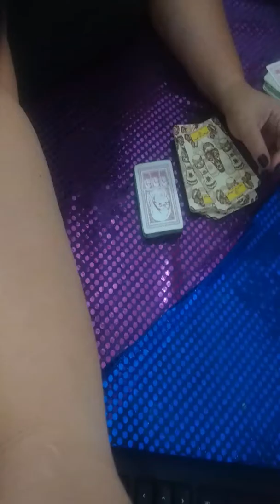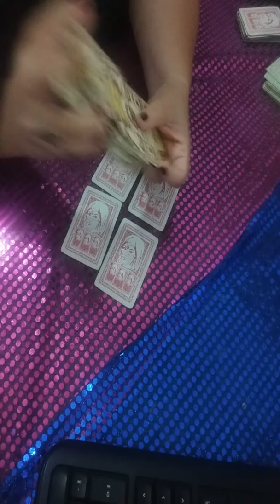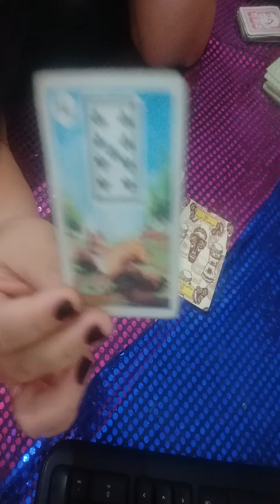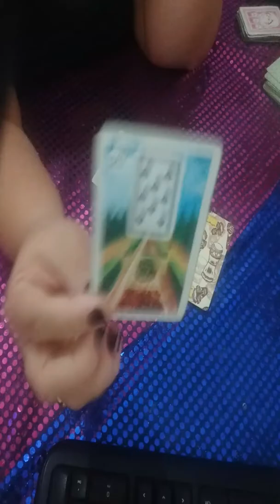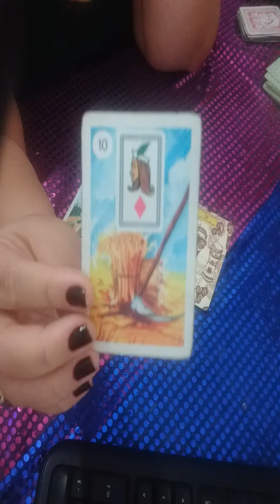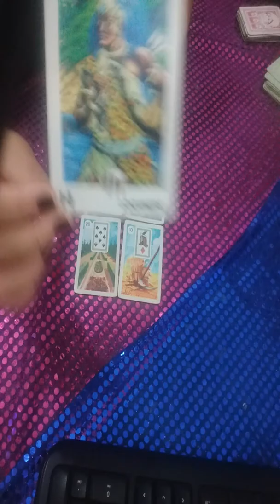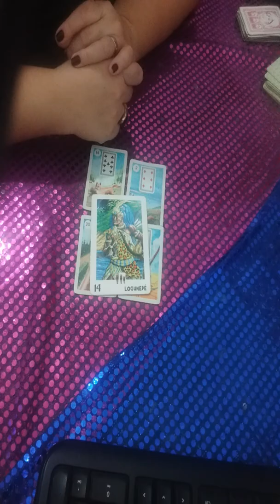Energia do dia 23/10/19💃🃏💞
INFORMAÇÕES DE CONSULTAS PELO MESSENGER OU DIRECT.